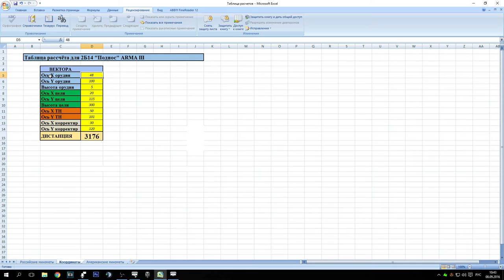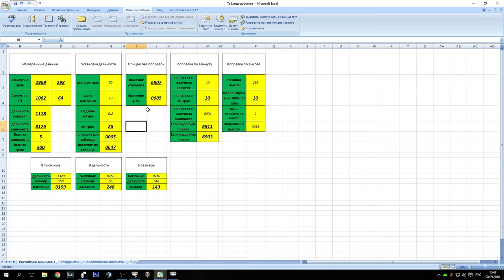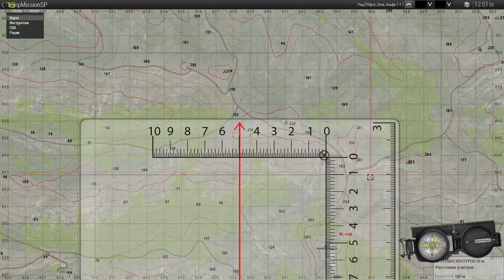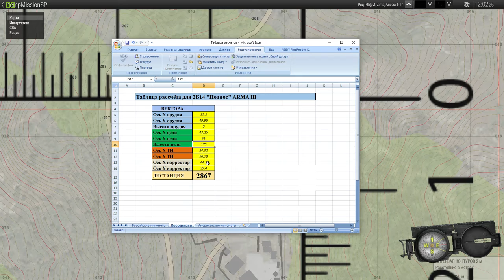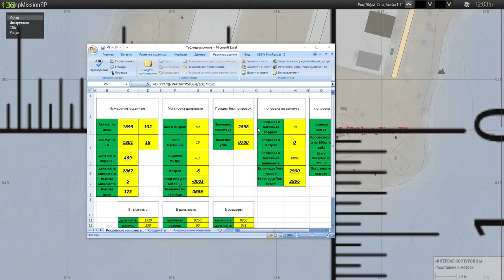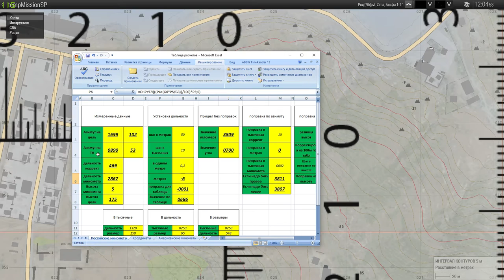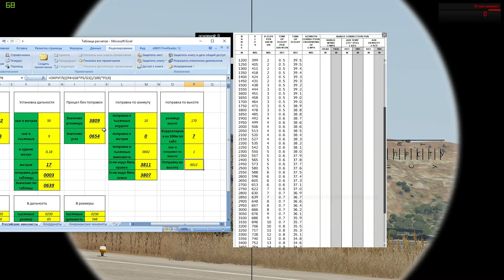Миномет 2Б14 "Поднос". Способ наведения миномета по координатам. Арма 3.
0:00 Знакомство с таблицей расчетов при наведении миномета, по известным координатам.
7:25 Миномет 2Б14 "Поднос". Способ наведения миномета по координатам. Применение таблицы расчетов на практике.